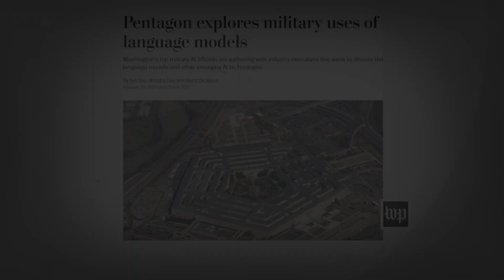Newest Technologies in US Army #1 (2024)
Step into the future with "Unveiling the Cutting-Edge Technologies of the US Army in 2024." Join us on an immersive journey through the latest innovations transforming the landscape of modern warfare. In this captivating YouTube storytelling video, we explore three groundbreaking advancements reshaping the capabilities of the United States Army.

First, witness the evolution of soldier performance through the integration of augmented reality (AR) technology. Experience the battlefield through the eyes of our troops as they navigate dynamic environments with enhanced situational awareness and tactical precision.

Next, delve into the realm of autonomous warfare, where unmanned ground vehicles (UGVs) and drones take center stage. Discover how artificial intelligence (AI) and robotics are revolutionizing combat operations, extending the reach and effectiveness of our forces while minimizing risk.

Finally, behold the awe-inspiring arsenal of next-generation weaponry, from electromagnetic railguns to directed energy weapons. Marvel at the sheer power and precision of these cutting-edge systems as they redefine the boundaries of kinetic warfare.

Narrated by seasoned experts and featuring exclusive interviews with military strategists and engineers, this video offers a rare glimpse into the future of military technology. From augmented reality overlays to autonomous systems and advanced weaponry, the US Army's pursuit of innovation knows no bounds in 2024.